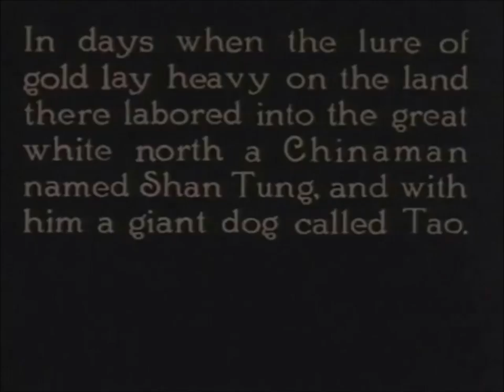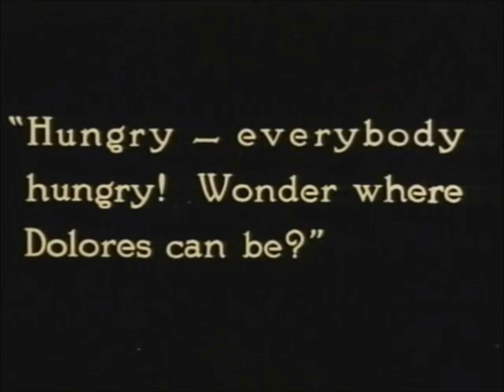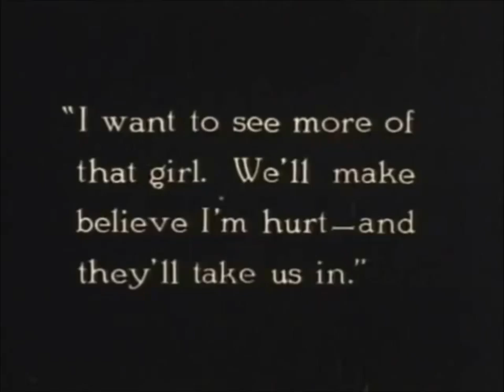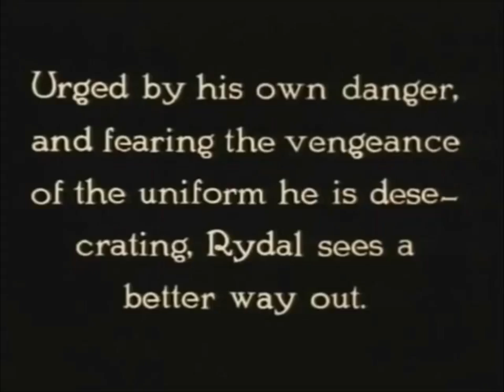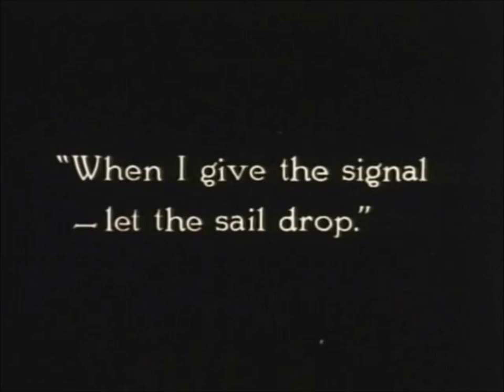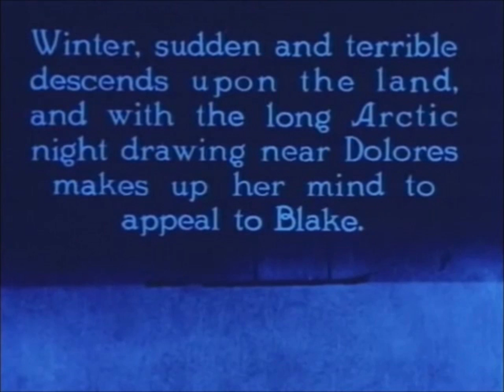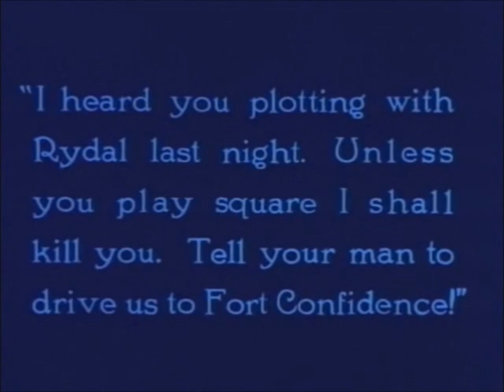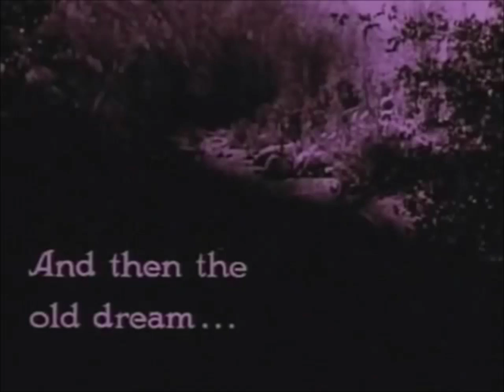Bad To Gods Country-(1919)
Una mujer se encuentra sola en un puerto remoto con el hombre responsable del asesinato de su padre. Con aparentemente nadie alrededor para protegerla, tiene que ser ingeniosa.